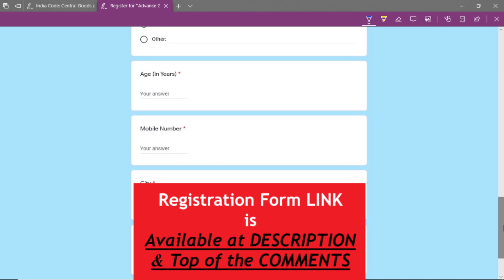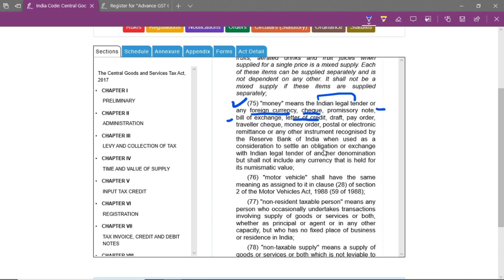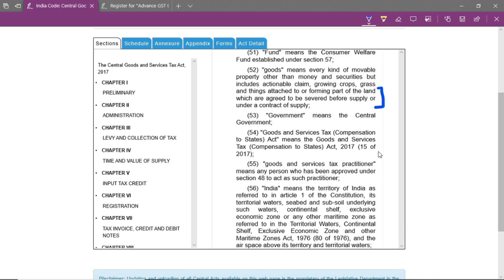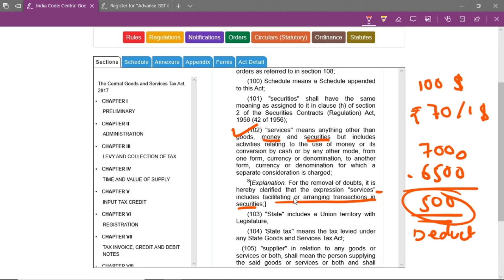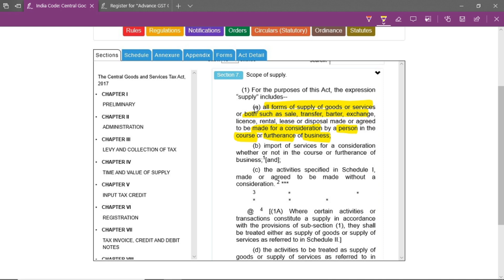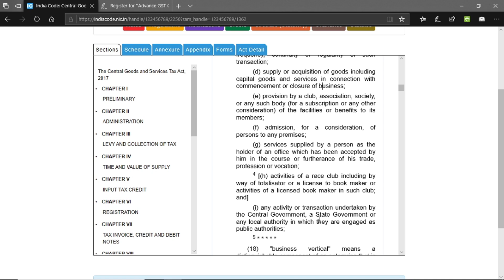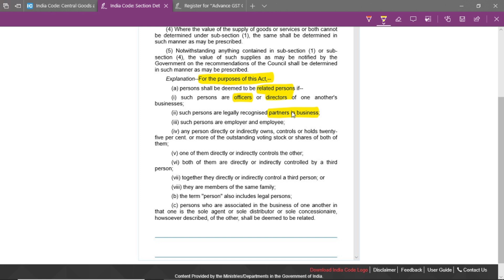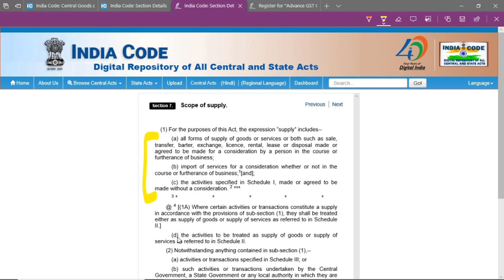What is Supply under GST | Section 7 Scope of Supply Explained | GST Classes in Hindi | Class 2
This is the second lecture of Advance GST Certificate Course. In this video we have broadly discussed the concept of Supply under GST.
We have covered following sub topics:
Section 7(1) of CGST Act Scope of Supply under GST
Article 366 (12A) of the Constitution
Section 2(52) of CGST Act Definition of Goods
Section 2(75) of CGST Act Definition of Money
Section 3 of Transfer of Property Act Definition of Actionable Claim
Section 2(102) of CGST Act Definition of Services
Section 2(31) of CGST Act Definition of Consideration
Section 2(17) of CGST Act Definition of Business
Section 2(84) of CGST Act Definition of Person
Schedule 1 of CGST Act

You are suggested to study GST law from the documents provided below.